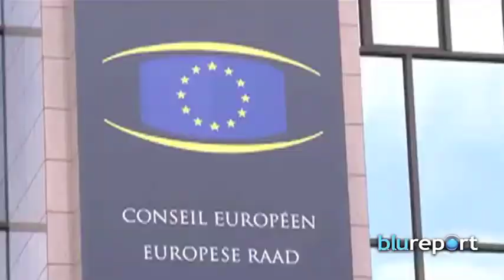Resumen Internacional 09/09/14